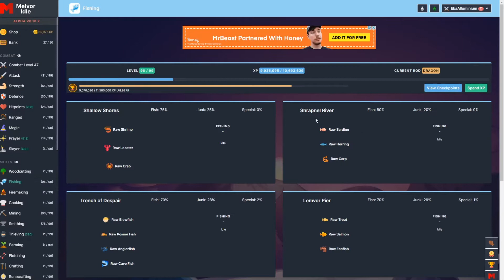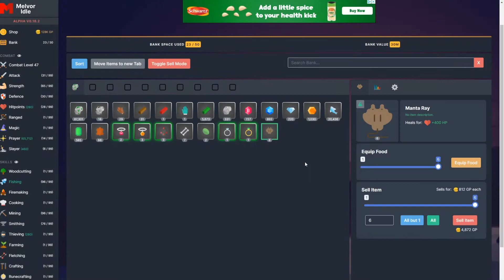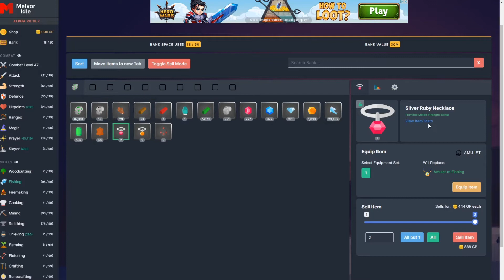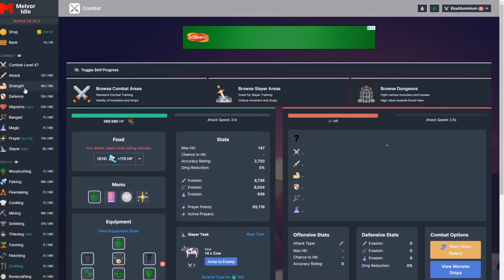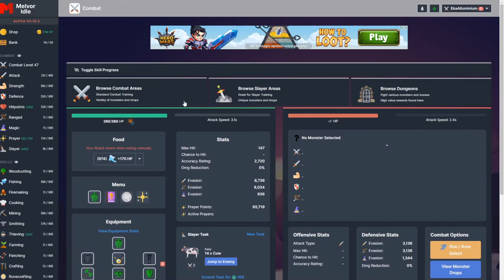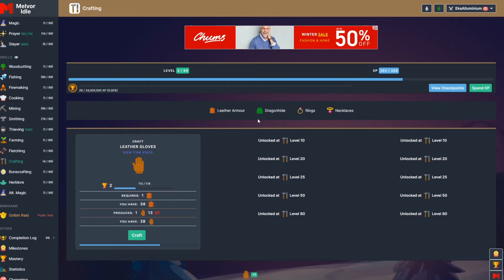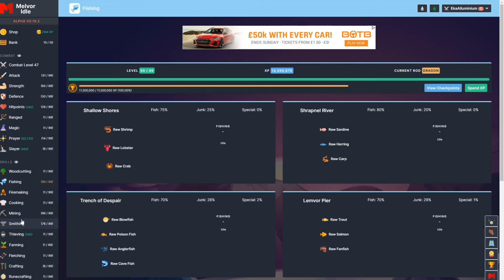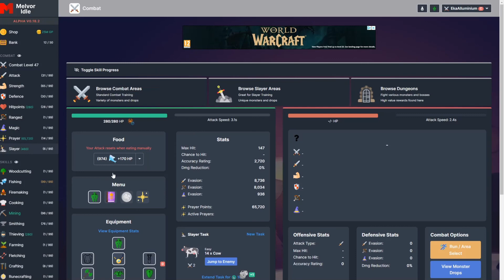MelvorIdle Ep 10 - Level 99!!!